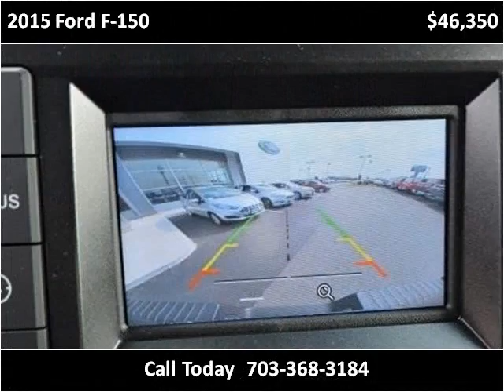2015 Ford F-150 New Cars Manassas VA